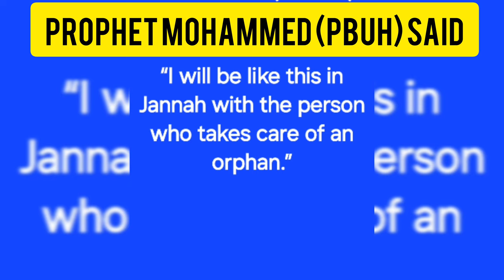Care of orphan |Abdullah & Othman